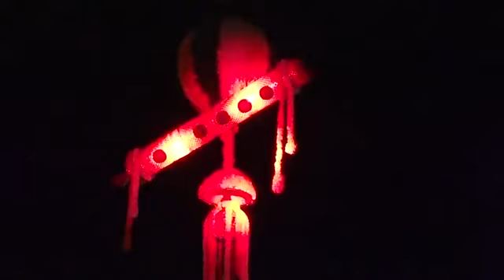Spicer grup dahihandi